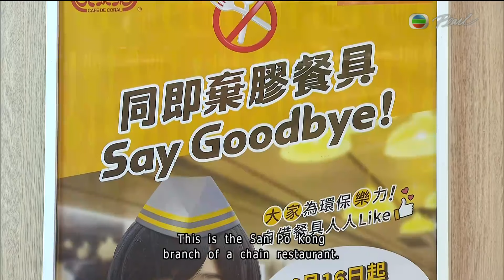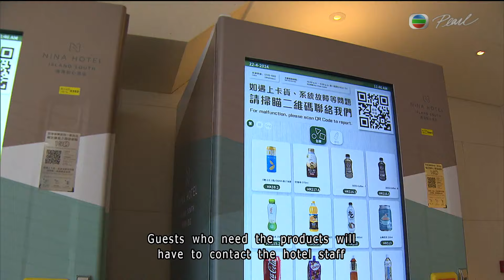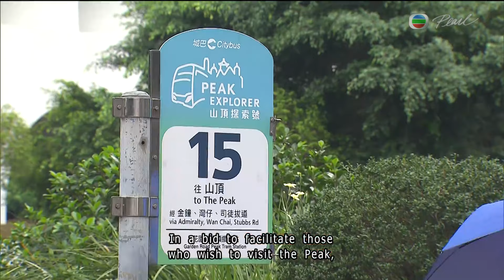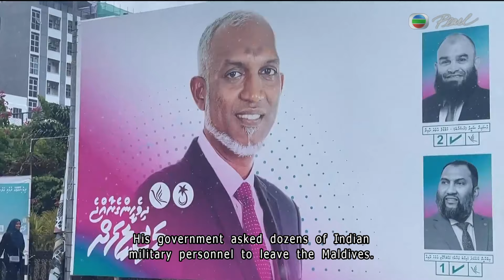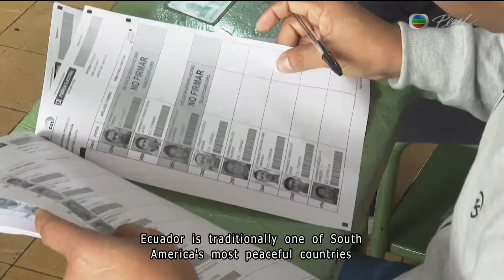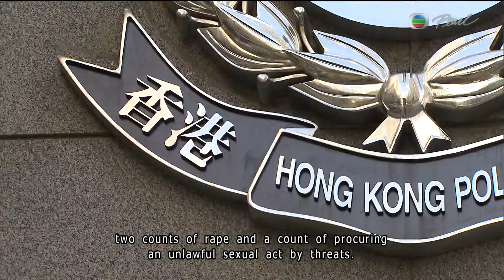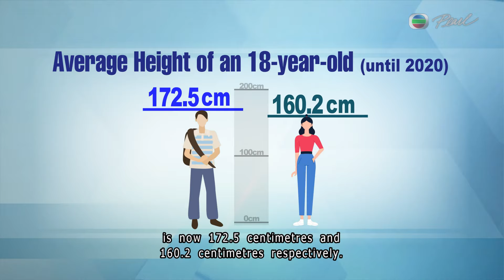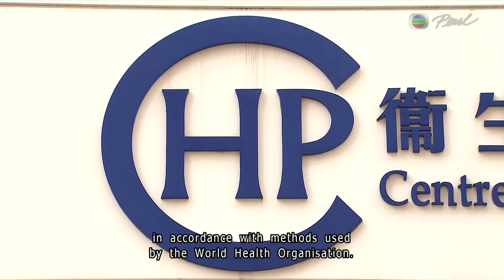【Live】TVB News | 22 Apr 2024 | TVB English News | 7:30 News | 無綫新聞